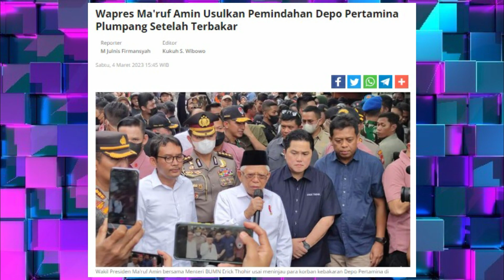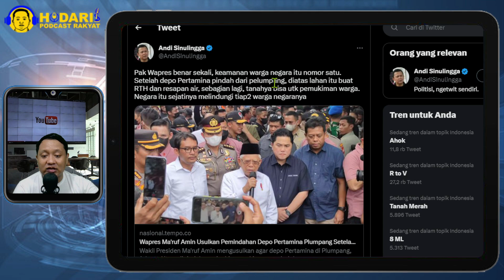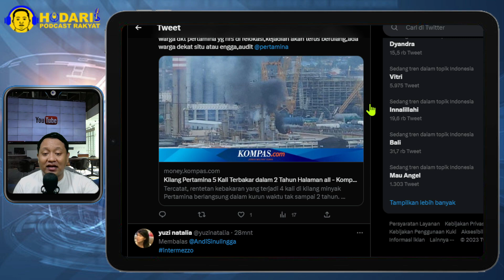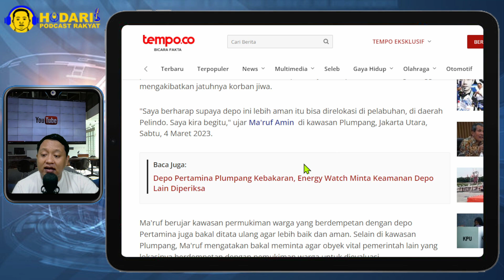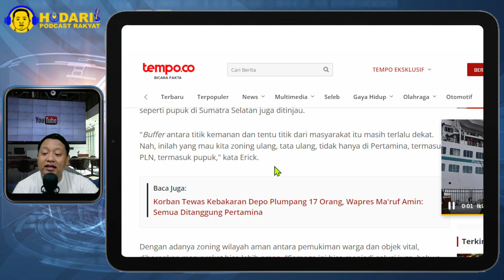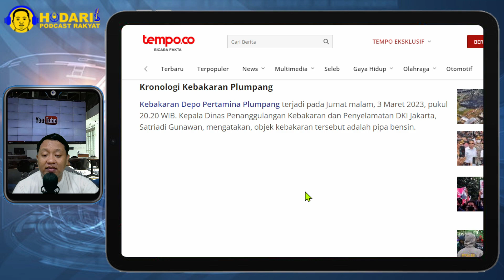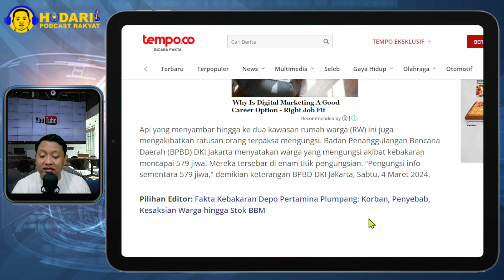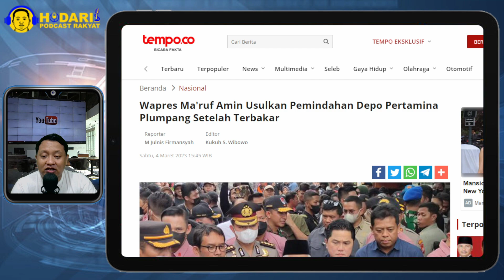TUMBEN MUNCUL...!! WAPRES MA'RUF AMIN USULKAN PEMINDAHAN DEPO PERTAMINA PLUMPANG; SETUJU...?!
Pak Wapres benar sekali, keamanan warga negara itu nomor satu. Setelah depo Pertamina pindah dari pelumpang, diatas lahan itu buat RTH dan resapan air, sebagian lagi, tanahya bisa utk pemukiman warga. Negara itu sejatinya melindungi tiap2 warga negaranya